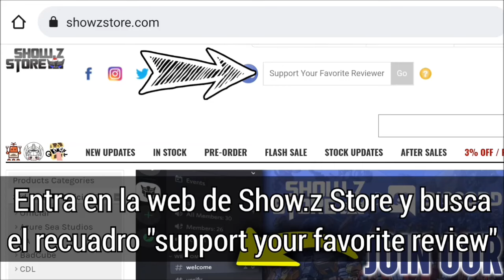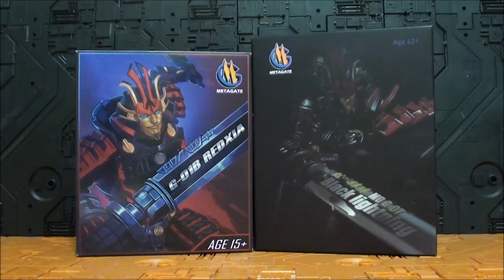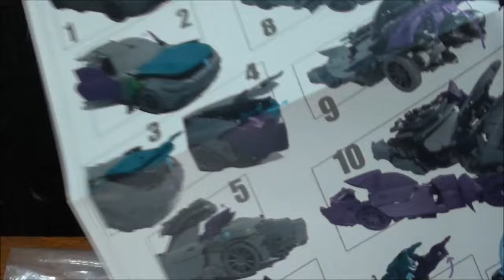Review Transformers MetaGate G-07 Black lightning the Last Knight Drift MpM Masterpiece Javitron Sho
Al igual que el canal de mi amigo Ruben

Y si quieren conocer a un excelente customizador, no se pierdan la página de mi amigo Julio

Un saludo!